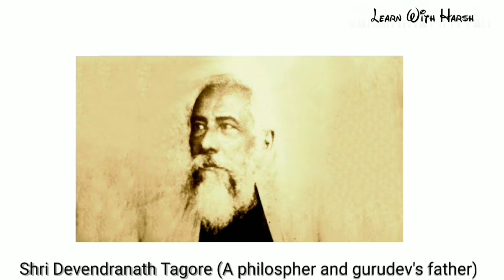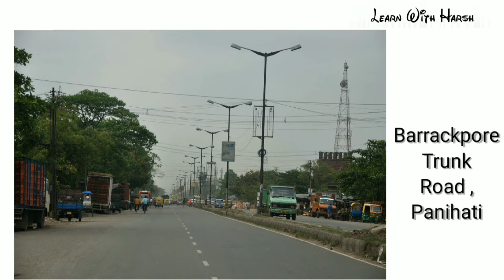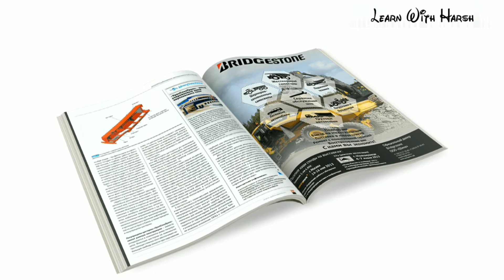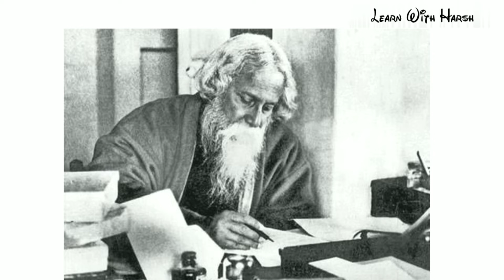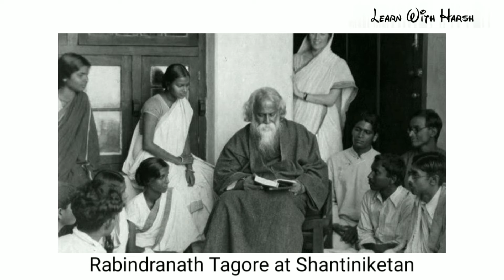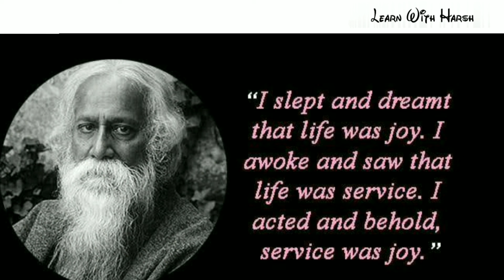रवींद्रनाथ ठाकुर कैसे नोबेल पुरस्कार पाने वाले पहले भारतीय बने? - गुरुदेव की जीवनी-विश्वकवि का जीवन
Rabindranath Tagore, also known as Gurudev, was a Bengali polymath who made great contribution to Indian literature, music, as well as art. He was awarded the Nobel Prize for Literature in 1913. Let's take a look at his childhood, life history, works and achievements.

Place of Birth: Calcutta, British India

Date of Death: August 7, 1941

Place of Death: Calcutta, British India

Profession: Writer, song composer, playwright, essayist, painter

Spouse: Mrinalini Devi

Children: Renuka Tagore, Shamindranath Tagore, Meera Tagore, Rathindranath Tagore and Madhurilata Tagore

Father: Debendranath Tagore

Mother: Sarada Devi

Award: Nobel Prize in Literature (1913)

Rabindranath Tagore, who composed the National Anthem of India and won the Nobel Prize for Literature, was a multitalented personality in every sense. He was a Bengali poet, Brahmo Samaj philosopher, visual artist, playwright, novelist, painter and a composer. He was also a cultural reformer who modified Bengali art by rebuffing the strictures that confined it within the sphere of classical Indian forms. Though he was a polymath, his literary works alone are enough to place him in the elite list of all-time greats. Even today, Rabindranath Tagore is often remembered for his poetic songs, which are both spiritual and mercurial. He was one of those great minds, ahead of his time, and that is exactly why his meeting with Albert Einstein is considered as a clash between science and spirituality. Tagore was keen in spreading his ideologies to the rest of the world and hence embarked on a world tour, lecturing in countries like Japan and the United States. Soon, his works were admired by people of various countries and he eventually became the first non-European to win a Nobel Prize. Apart from Jana Gana Mana (the National Anthem of India), his composition ‘Amar Shonar Bangla’ was adopted as the National Anthem of Bangladesh and the National Anthem of Sri Lanka was inspired by one of his works.

Nirjharer Swapna Bhanga english meaning

To listen Nirjharer Swapnabhanga in bengali